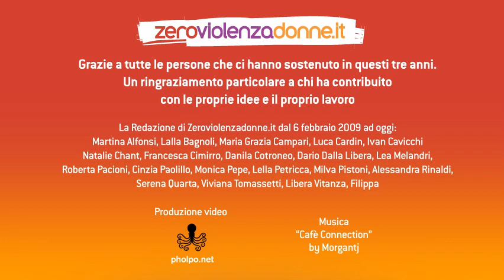Per una relazione possibile tra donne e uomini